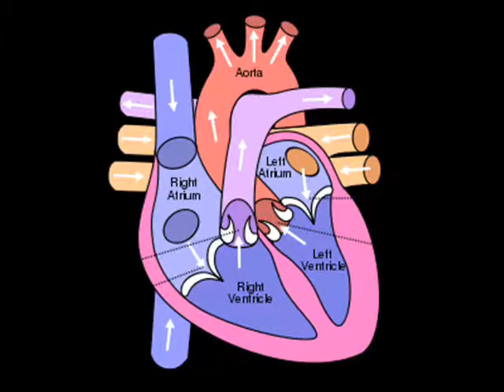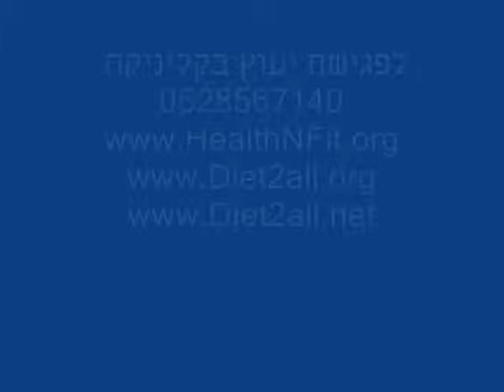מהם מחלות לב וכלי דם?, טרשת העורקים?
מערכת הלב וכלי הדם מפעילה את מחזור הדם בגוף, המספק חומרי מזון וחמצן לרקמות ומסלק את חומרי הפסולת. דופן כלי הדם מורכב מ- 3 חלקים (שכבות), השכבה הפנימית ביותר נקראת אנדוטל, שהיא שכבה חד תאית של תאי ציפוי, אחד מתפקידי האנדוטל הוא למנוע קרישת דם. דחייה חשמלית, שומרת על הטסיות (טרומבוציטים) בתוך הזרם המרכזי של הדם. לפרטים נוספים